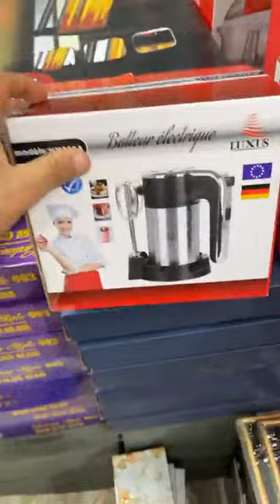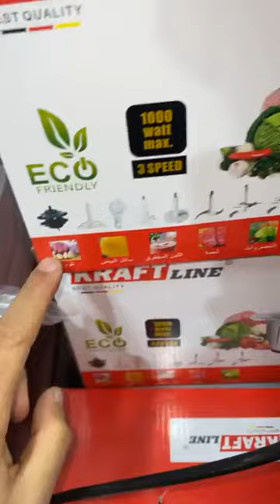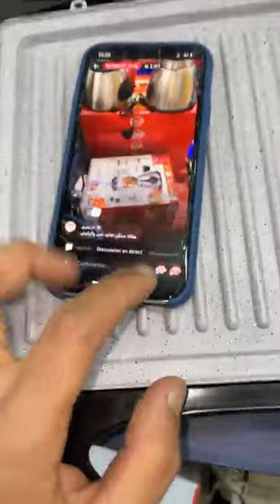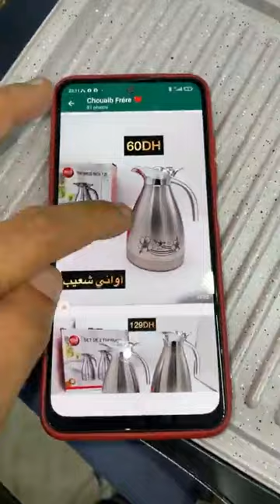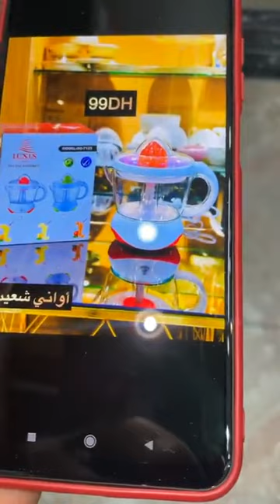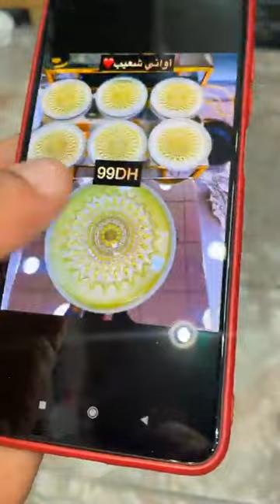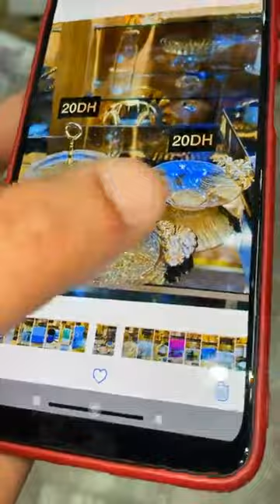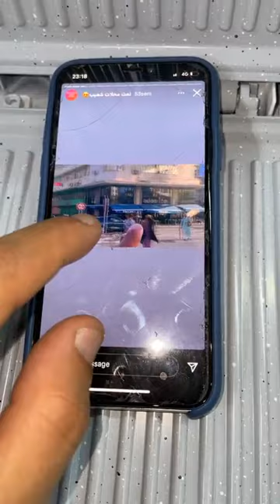❌فراسك غتسالي و بالي💎سمع سمع الهمزة ديال بصح💎 زدنا نقصنا في الاثمنة🔥عند اواني شعيب بالحي المحمدي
❌فراسك ؟ غتسالي ؟ و بالي🔥
 💎💎سمع سمع الهمزة ديال بصح💎💎

اواني رمضان

زدنا نقصنا في الاثمنة 🔥🔥
عند اواني شعيب

 ✅ المحل قرب دورة المداكرة في شارع عقبة مقابل مع سطاسيو طوطال لي في عقبة
هاهي لوكاليزاسبو
رقم الهاتف
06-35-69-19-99